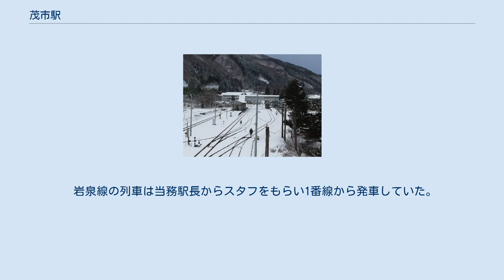茂市駅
茂市駅（もいちえき）は、岩手県宮古市茂市にある、東日本旅客鉄道（JR東日本）山田線の駅。
 2014年3月31日までは、当駅から岩泉線が分岐していた。
 1番線の脇にある岩泉線0キロポスト 島式ホーム1面2線のホームを持つ列車交換可能な地上駅。
元々は駅舎に面した単式ホーム1面1線（1番線）も有し、岩泉線列車（同線廃止後は当駅始発・終着列車）の発着に使用されていたが、特殊自動閉塞化による合理化で使用が停止され、当駅始発列車も3番線使用に変更された。
跨線橋も閉鎖され、1番線跡地と2・3番線盛岡方に新たに設置された構内踏切により駅舎とホームを連絡している。
 CTC化までは直営駅（駅長配置）で、出札窓口（POS端末設置・指定券取扱）があり、運転事務室が2・3番線ホーム上にあった。
管理駅として、山田線の腹帯駅・蟇目駅を管理していた。
現在は盛岡駅管理の無人駅である。
 岩泉線の列車は当務駅長からスタフをもらい1番線から発車していた。
宮古方面 - 岩泉線直通列車は1番線を通り直通できるが、盛岡方面 - 岩泉線の直通列車（秘境駅号などの臨時列車）は当駅に盛岡方 - 岩泉方の渡り線がないため、到着番線に入線後、いったん列車のドアを閉めて宮古方のポイントの向こうに移動する転線作業が必要となる。
そのため、これらの臨時列車の当駅での停車時間は約20分強と長かった。